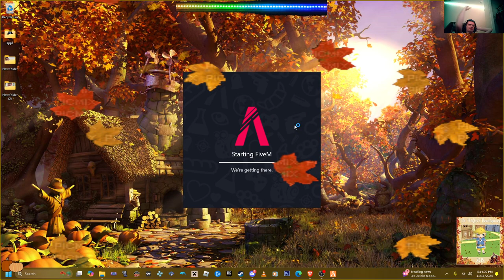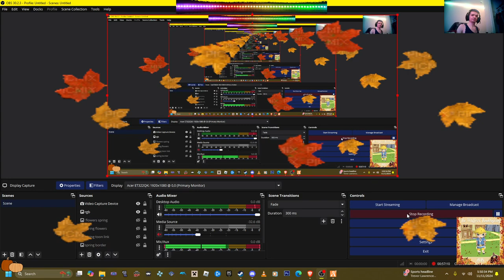FIVE M ERS GAMEPLAY WITH FRIENDS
1 Be respectful with me and friends too be nice live too no mean stuff
Treat everyone respect no harassment cyber bullying me and friends too witch hunting sexism hate speech no spaning no porn live no bullying me or friends